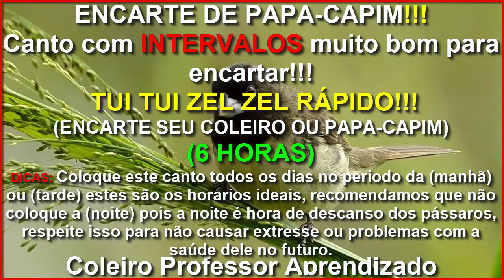Tui Tui Zel Zel Com Intervalos Para Encarte de Coleiros e Papa capim Perfeito Para Torneios!!!